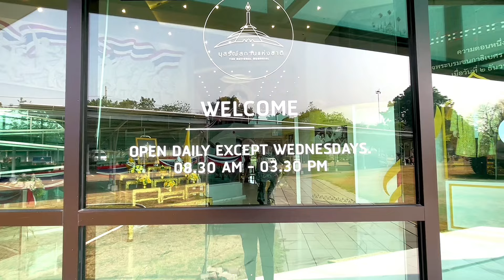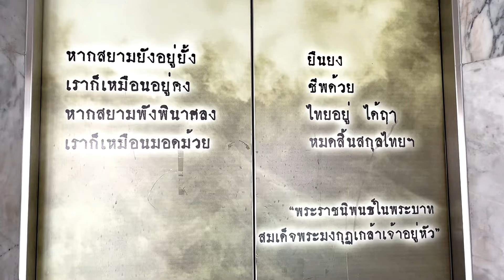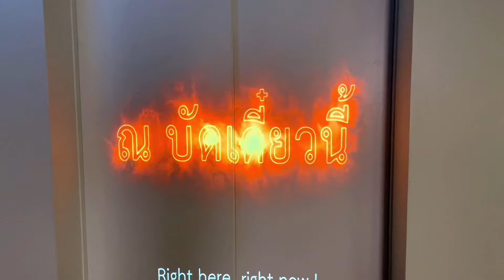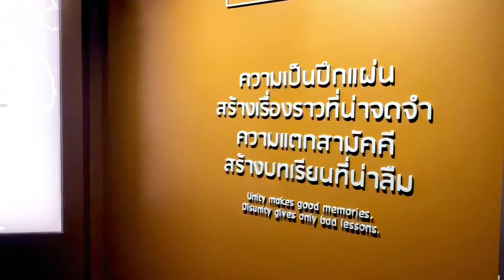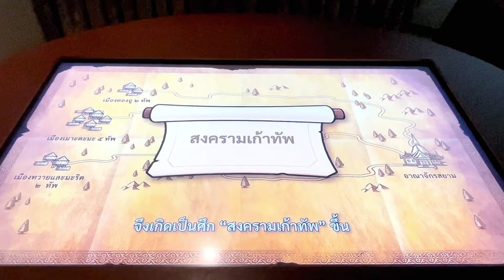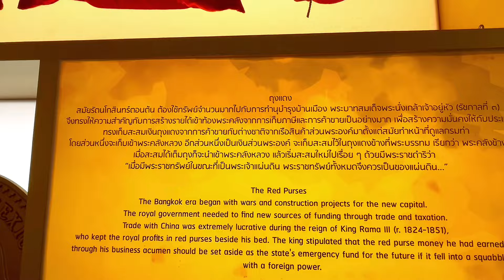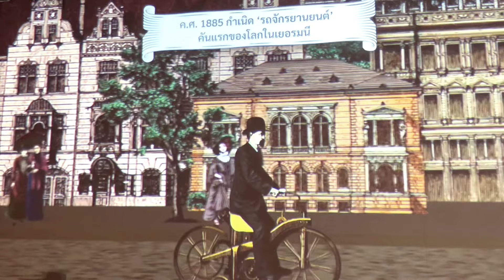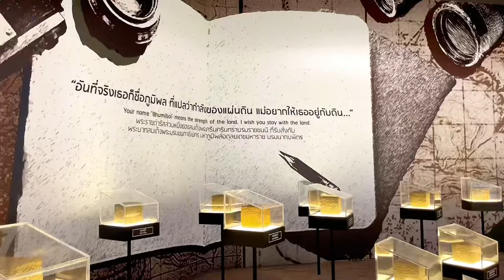พาชมอนุสรณ์สถานแห่งชาติ แบบละเอียดยิบ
อนุสรณ์สถานแห่งชาติ สร้างขึ้นเนื่องในโอกาสสมโภชน์กรุงรัตนโกสินทร์ครบ 200 ปี เพื่อเป็นอนุสรณ์แก่บูรพมหากษัตริย์ และวีระชนไทยที่สละเลือดเนื้อและชีวิตเพื่อปกป้องประเทศชาติเอาไว้ ขับรถผ่านไปมาหลายครั้งไม่ได้แวะสักที พึ่งได้โอกาสแวะวันนี้ เพราะเอาขยะพลังงานมาบริจาคที่ปั๊มบางจาคใกล้ๆอนุสรณ์สถาน ทางผ่านอยู่แล้วก็เลยแวะซะเลย เป็นอาคารจัดนิทรรศการ 4 ชั้น มีทั้งแสงสีเสียง เกี่ยวกับประวัติของบูรพมหากษัตริย์ที่ปกครองปกป้อง กอบกู้บ้านเมืองจากเหล่าอริราชศัตรู ตั้งแต่สมัยสุโขทัยถึงรัตนโกสินทร์ เริ่มตั้งแต่พ่อขุนรามคำแหงทรงประดิษฐ์อักษรไทย จนสมัยกรุงศรีอยุธยาพระนเรศวรมหาราชทรงกระทำยุทธหัตถี สมเด็จพระเจ้าตากสินทุบหม้อข้าวกอบกู้บ้านเมือง พระพุทธยอดฟ้าจุฬาโลกคราเอาชนะศึกในสงคราม9 ทัพ ตลอดจนรัชกาลที่3 ทรงค้าขายเก็บเงินถุงแดงไว้ที่พระคลังข้างที่ และรัชกาลที่5 ทรงปรับปรุงเปลี่ยนแปลงการปกครองทุกด้านเพื่อให้ทันสมัยทัดเทียมอารยะประเทศ เพื่อรอดพ้นจากการล่าอาณานิคมของชาติตะวันตก แต่ก็เกิดเหตุการณ์ รศ.112 ที่ต้องสู้รบกับฝรั่งเศส และต้องเสียเงินถุงแดงเพื่อจ่ายค่าปฏิกรณ์สงครามให้แก่ประเทศฝรั่งเศส